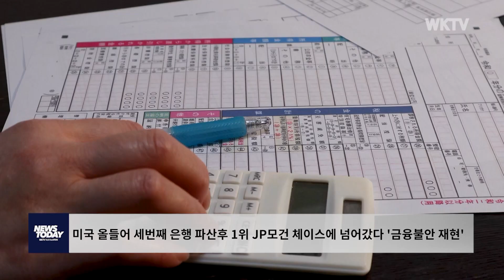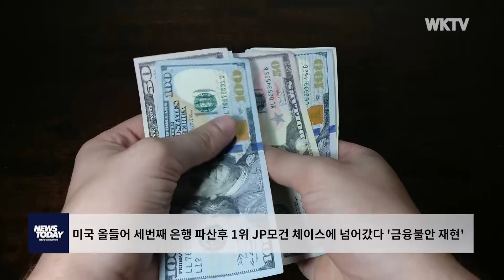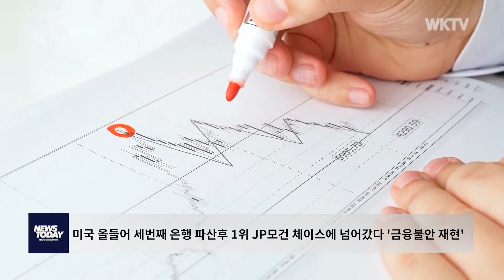미국 올들어 세번째 은행 파산후 1위 JP모건 체이스에 넘어갔다 '금융불안 재현'